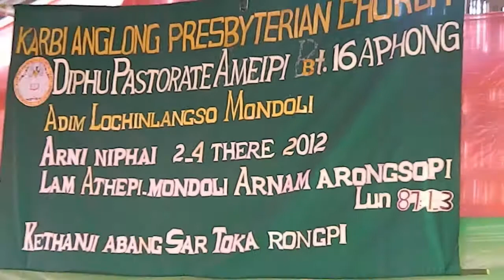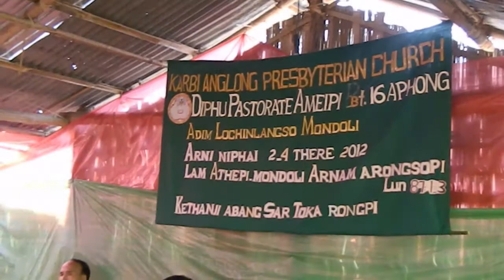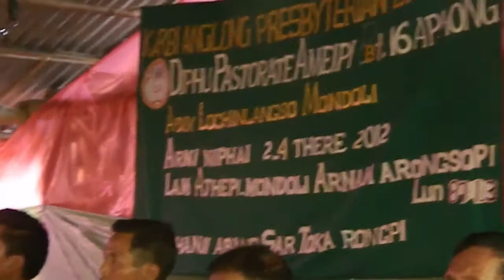Diphu Pastorate Ameipi 2012